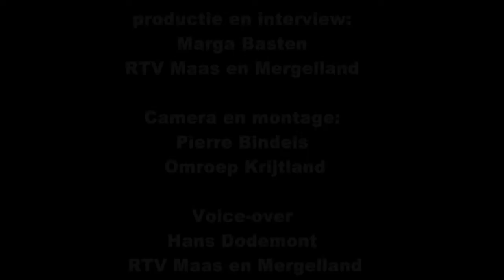In gesprek met Paul Bronneberg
In januari werd bekend dat Pastoor Bronneberg uit Stein benoemd was als de nieuwe deken van het dekenaat Gulpen en tevens als pastoor van Gulpen en Wijlre. Maas en Mergelland ging samen met Omroep Krijtland op bezoek bij de nieuwe deken, tekende een kennismakingsgesprek op en maakte beelden tijdens de installatie in Gulpen op 19 maart jongstleden.